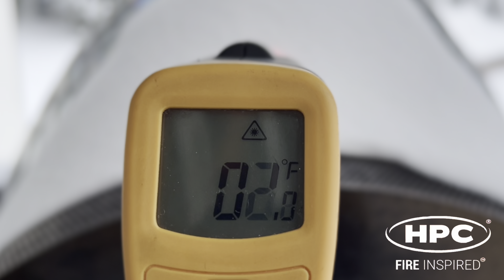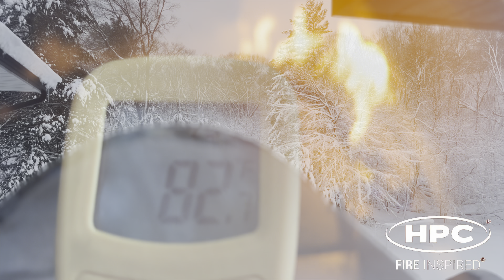One Click Heat | HPC Fire Inspired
Will the oven start at frigid temperatures? The answer is: let's go outside when it's ZERO degrees and try it.
The blowing wind and snow, and the frigid conditions would have seemed to be too cold for any outdoor appliance. Right?

One click! The oven started in one click. Reliable and predictable.
While you are at it, warm up your hands before you go back inside.